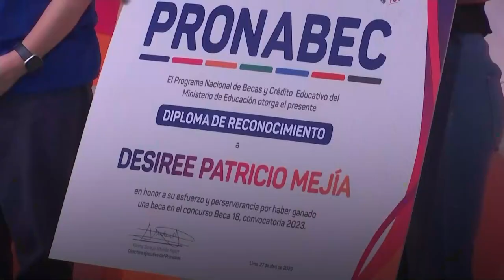Gobierno trabaja por una educación inclusiva y de calidad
🇵🇪📚 ¡Fomentamos BecasQueTransformanVidas!
✅ Compartimos la alegría, que es motivo de orgullo, de los jóvenes becarios de Beca 18 del Pronabec, quienes cumplirán su sueño y estudiarán en diferentes universidades del país.